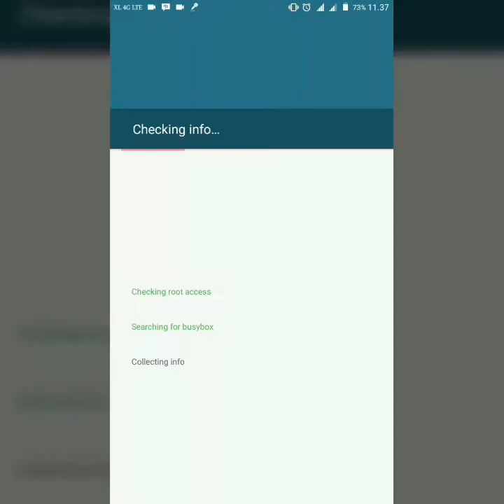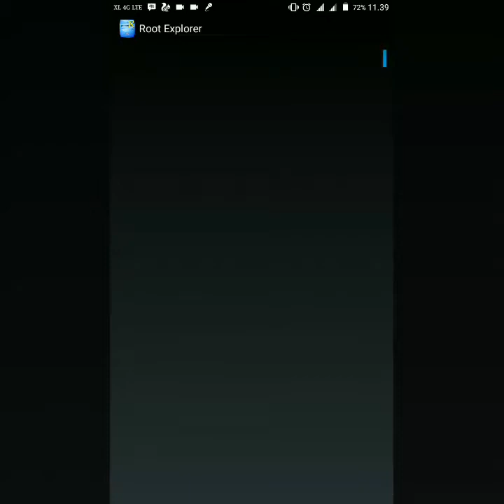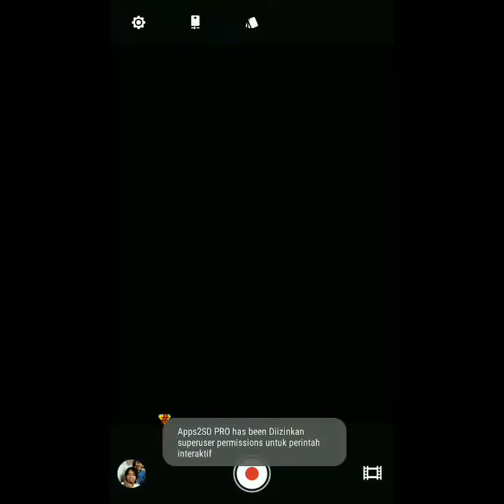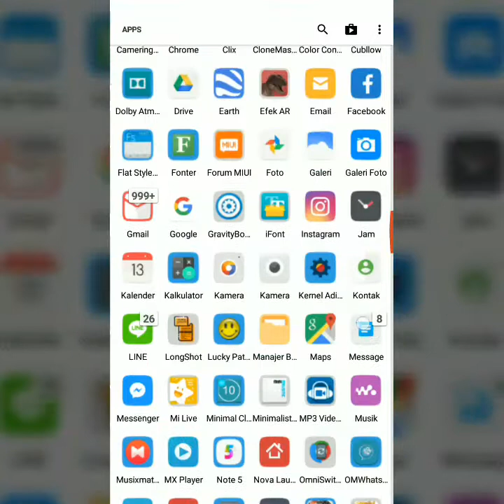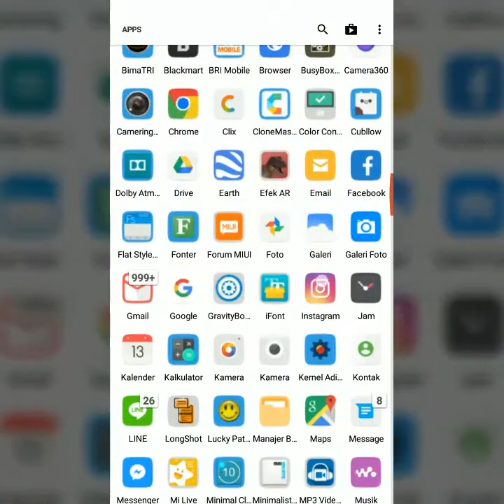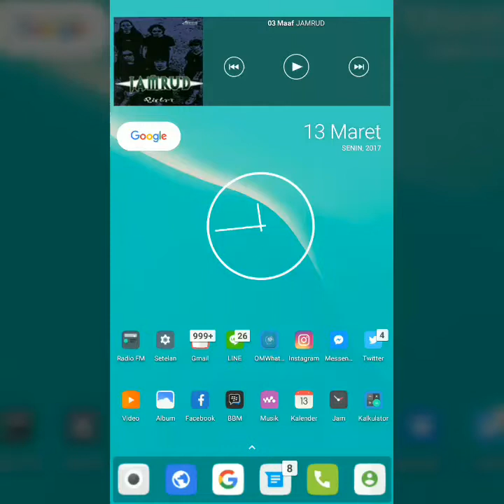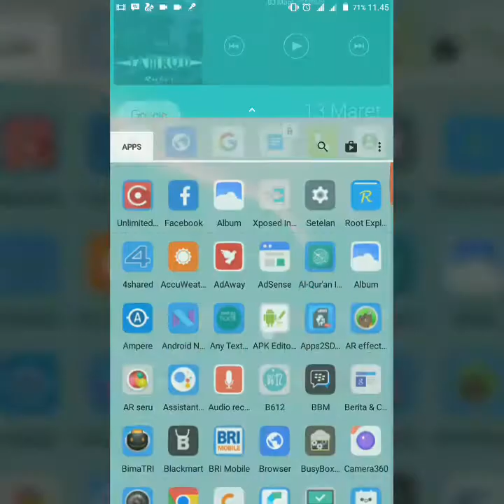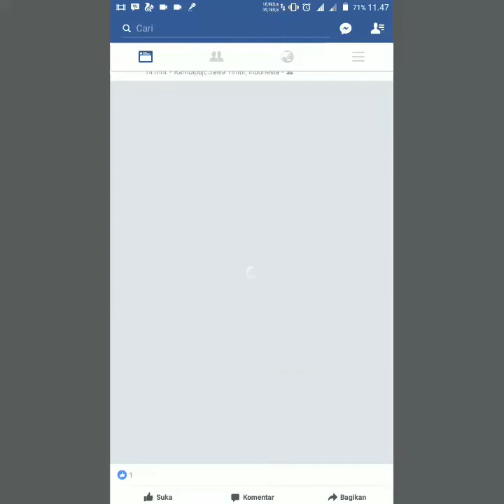REDMI 3S 2/16GB RR 5.7.4 FIX ALL BUG GPS GODIX VOLTE SOUND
super smoot room rr all working rr 5.7.4 by hridayhs